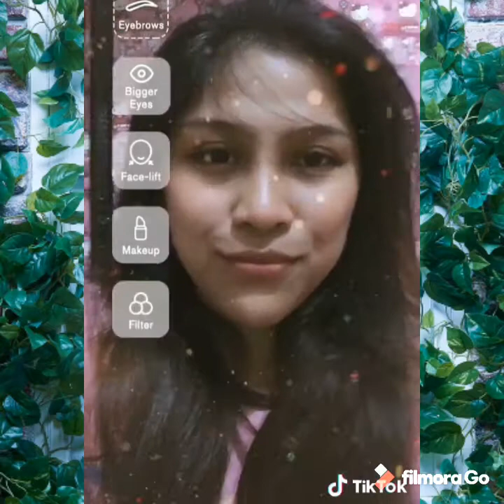TIKTOK FOR MY SUBSCRIBER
Hello sayo!